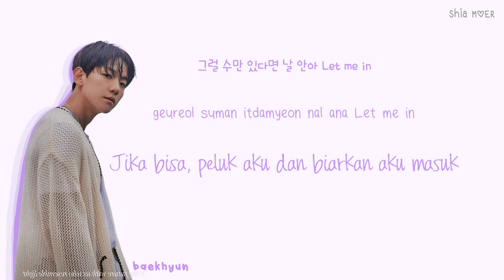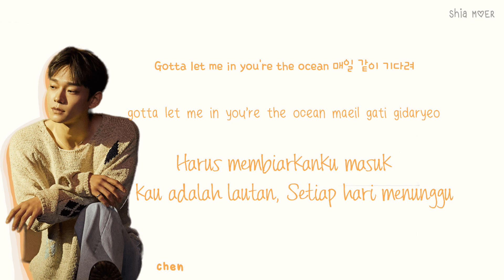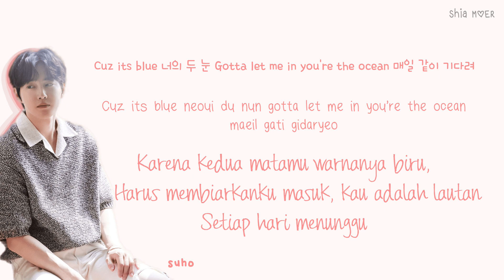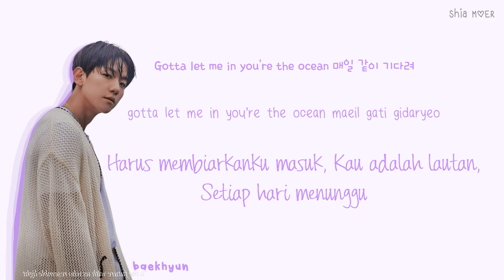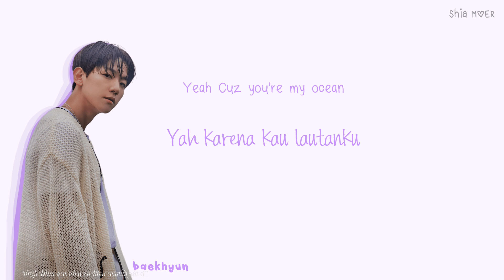EXO (엑소) Let Me In [Han/Rom/Ina] Color Coded Lyrics Lirik Terjemahan Indonesia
☆ Color ☆
Xiumin : Green
Suho : Red
Baekhyun : Violet
Chen : Orange
Chanyeol : Blue
D.O : Brown
Kai : Magenta Purple
Sehun : Teal Blue